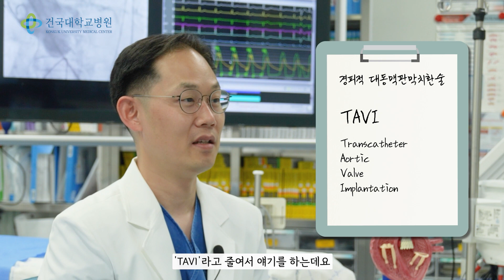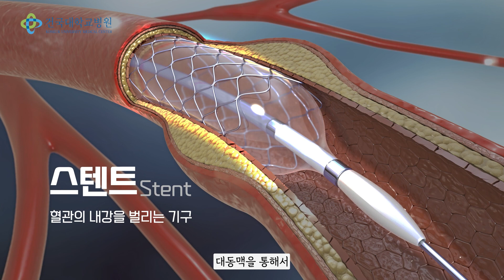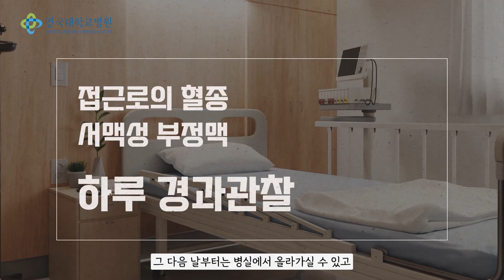[With Doctor] 고위험, 고령 환자도 TAVI 시술 할 수 있나요?/심장혈관내과 김범성 교수